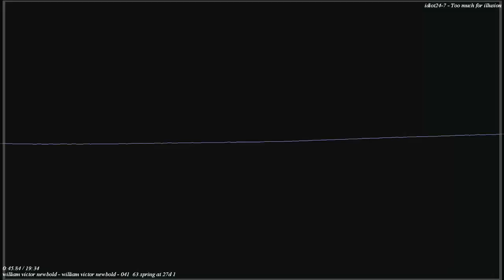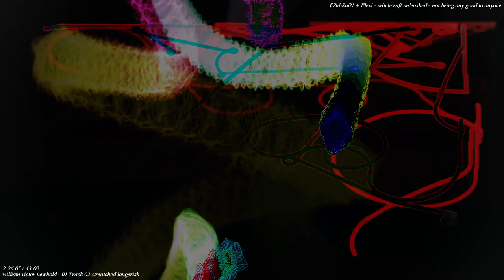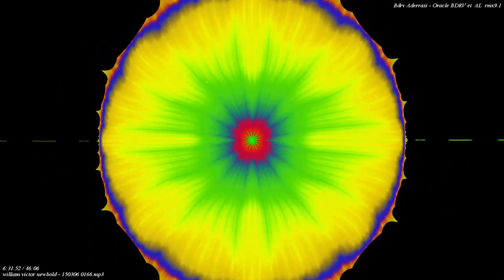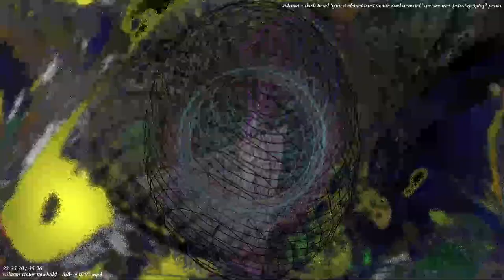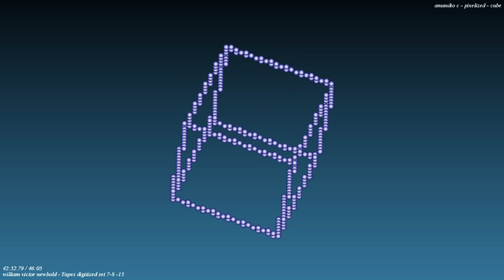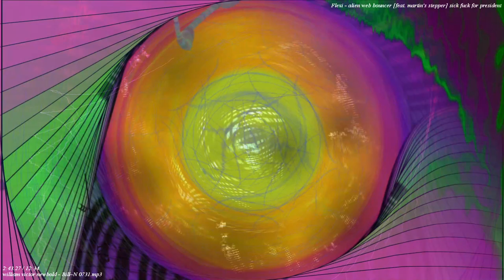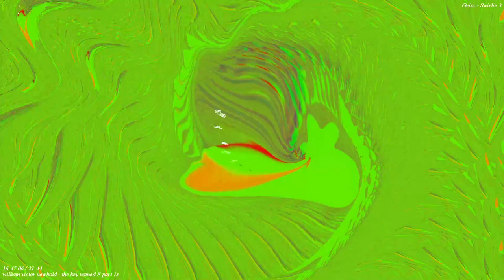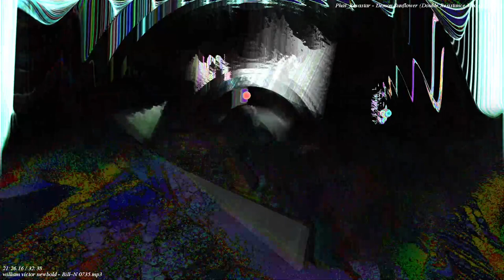Highlight: Newbold Music and sounds mixed live. 4 playlists playing simultaneou (Part 1/3)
&#34;WARNING: This video may potentially trigger seizures for people with photosensitive epilepsy.

=the details about the videos here-Milkdrop visualizer source =

I use Milkdrop 2.5c with winamp I have 52,000 presets already made being used.  I don&#39;t have to make presets anymore. the winamp visualizer plays the playlist with 7629 songs (2505 hr 44 min 45 sec total sound), there are four instances playing together at the same time randomly selecting a new song when the last one finishes,.. so this is a mashing of 4 of my songs together at random.  Here on the right monitor full screen and then OBS open broadcaster software is on the left monitor capturing the monitor and .. feeding it to youtube.. with the music it is usually the milkdrop player reactions to the music and.. I make my music on a supernova II by novation a korgmicroXL both are intertwined midi connections between them and sometimes using the iPad 2 mini for songs in garageband with apps like animoog.  OBS is used for broadcasting= I have been making tapes to digital recordings -- that might continue soon- it is either the mixes or the audio tapes-- one or the other in the live feed and uploads -- I am using the same playlist with the complete catalogue of my music so anything is possible with four songs at a time-- the playlist is found on this web page.. not the actual songs but just their names.

No, this is not made for kids.. = because if it was for kids everyone would not be able to comment.  but IF you are kid.. you should comment,.. because all the stuff that I upload is mostly for kids anyway.  I can&#39;t select for kids because I want comments --- right?

must of been some music when I was trying to simulate the alien conversations I have all the time... must of been--- I see the aliens too, mostly though it is just dead alien-ghosts that walk around on the planet here and there ... I don&#39;t really know what these ghost aliens are doing... the are here from when our galaxy crashed into another galaxy and most of them died then ... at least that is what they tell me... now.--- :) -- Watch live